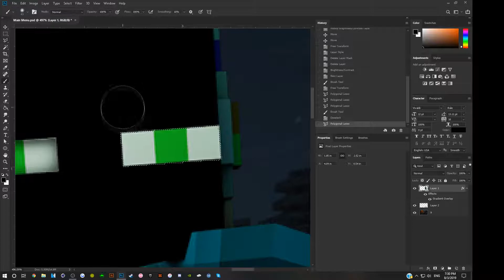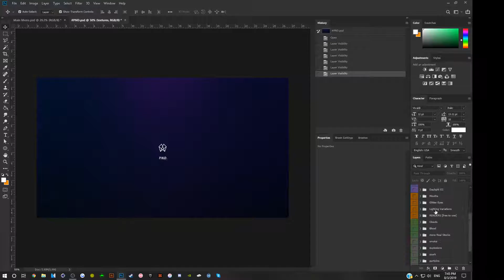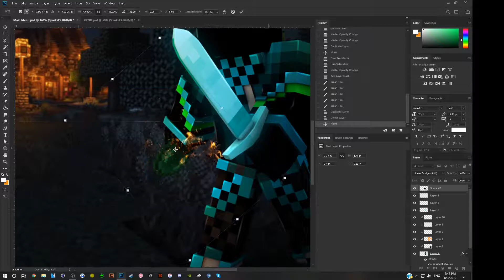Speed Art #63 Custom Main Menu for EnderStyleYT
〤Purchase here if you want a graphic design for only $5!
Skype: Curry60610
▼Set-Up

〤 Mouse - Razer Naga Chroma Gaming Mouse
〤 Keyboard - Ducky One 2 Mini
〤 Headset - G230 Stereo Gaming Headset
〤 Microphone - G230 Stereo Gaming Headset
▼Recording/Editing Software

▼Music

♫Song One - Sunshine ❖ Link - None

♫Song Two - None ❖ Link - None